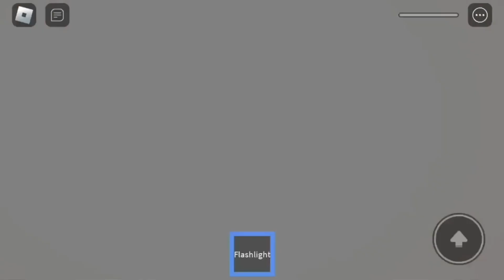Rooms low detailed all jumpscares with more entitys